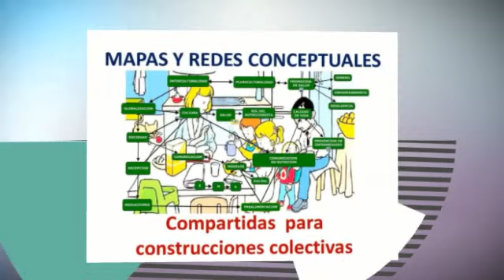Curso virtual Evaluación con TIC